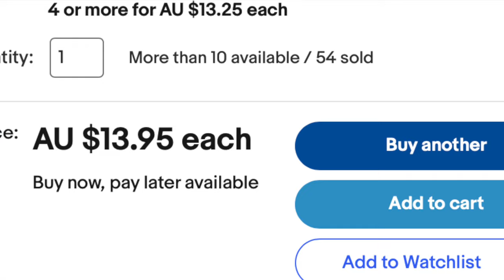eBay 300db Car Horn Review - Cheapest Train Horn on eBay Bench Tested - Loudest Car Horn